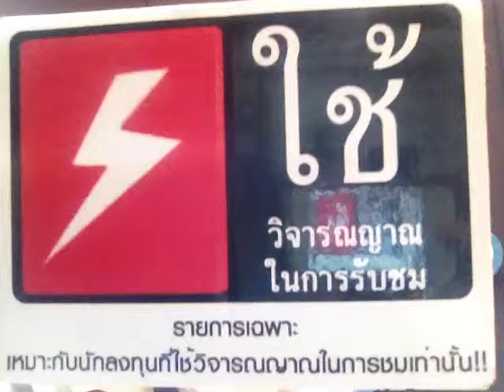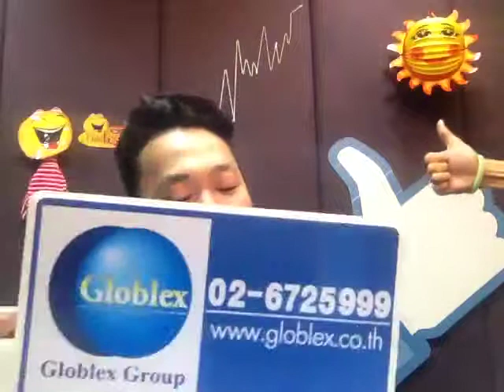หุ้นเฮฮา 04/09/56 ตอน ส่องคุณสมบัติ บริษัทที่จะถูกเทคโอเวอร์